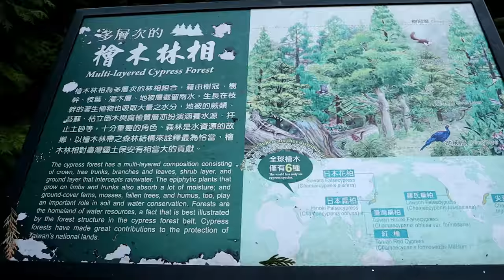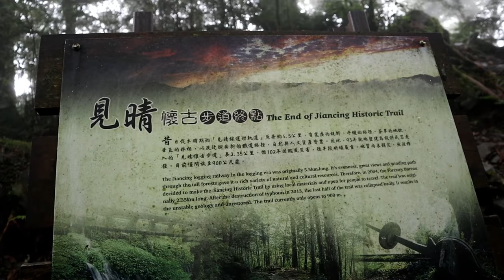宜蘭太平山之旅&單身旅遊交友成功案例分享